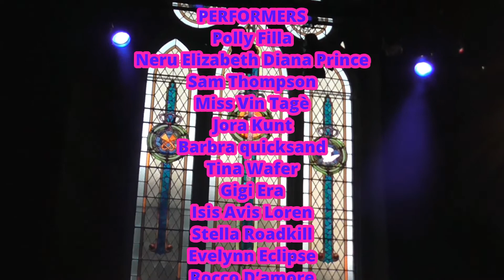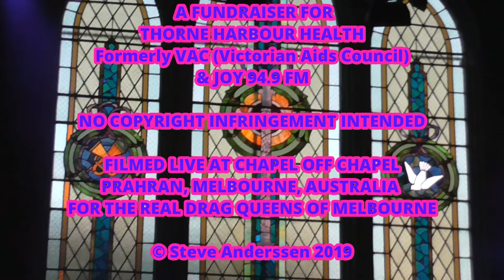11. What A Drag 2019 - Isis Avis Loren - I'll Never Love Again